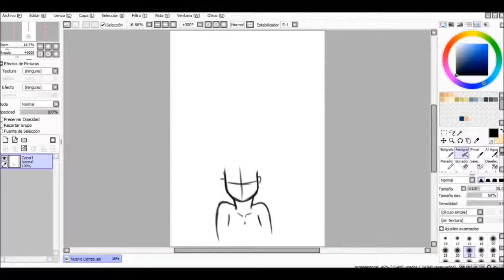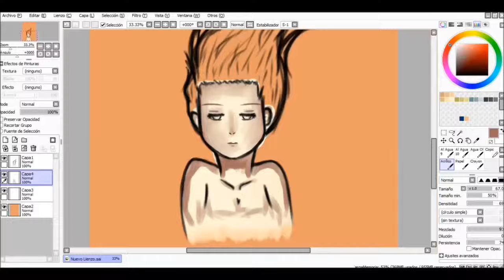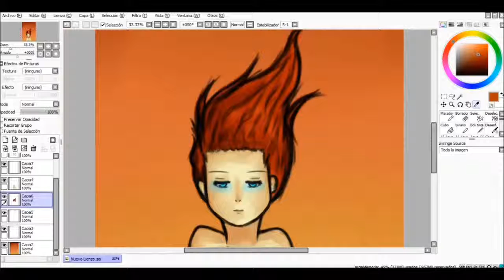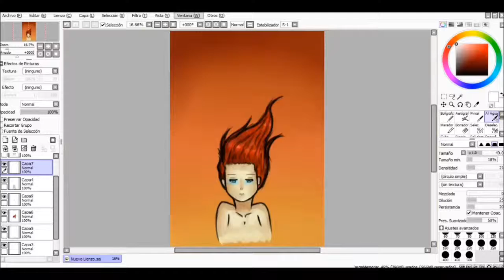Lineart & SpeedPainting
Spanish ­

El vídeo fue realizado hoy mismo, hace unas horas :3
Programas: Paint Tool Sai
Herramienta: Wacom Bamboo Manga

La canción de este vídeo no es mía.
Bo Bruce - The Fall

English---­

The video was made today,  few hours ago :3
Tools:  Wacom Bamboo Manga